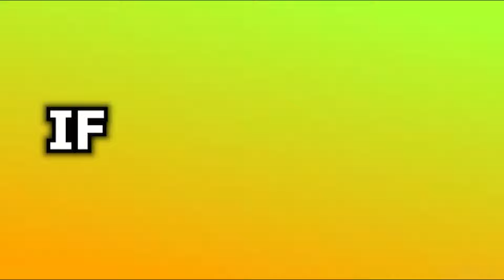ALL NEW *SECRET CODES* IN ROBLOX NINJA LEGENDS ( new codes in roblox Ninja Legends) NEW